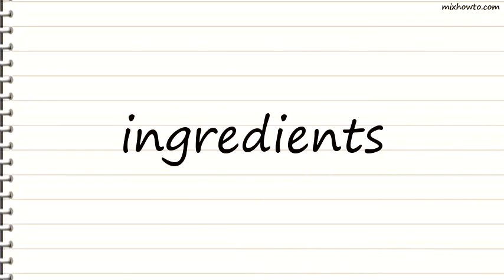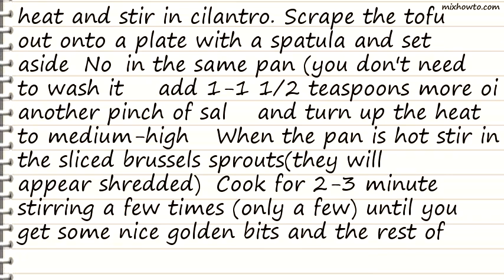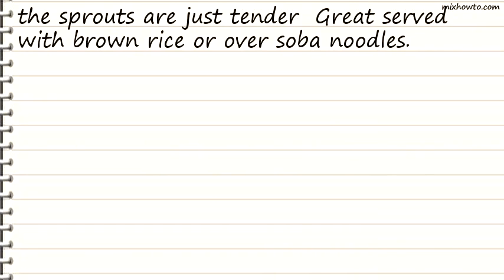Recipe Caramelized Tofu Goodness!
INGREDIENTS:
-7 -8 ounces extra firm tofu , cut into thin 1-inch strips
●1 tablespoon olive oil (or peanut oil)
●3 medium garlic cloves , minced
●1/8 teaspoon crushed red pepper flakes
●1/2 teaspoon grated fresh ginger
●1/3 cup pecans , toasted and chopped fine (or almonds or walnuts)
●3 tablespoons turbinado sugar (or brown sugar)
●1/4 cup cilantro , chopped (if you hate cilantro, use parsley)
●1/2 lb Brussels sprout , washed and cut into 1/8-inch wide slices